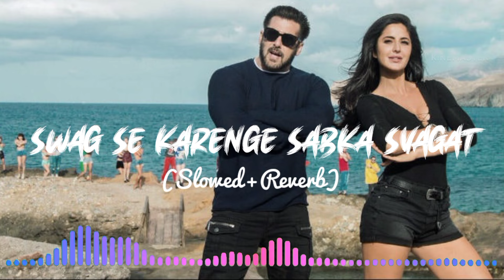Swag Se Swagat Song | Tiger Zinda Hai | Katrina Kaif | New Lofi Song | AS Music Series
Song: Swag Se Swagat
Singers: Vishal Dadlani, Neha Bhasin
Lyrics: Irshad Kamil
Tiger Theme: Julius Packiam
Choreography: Vaibhavi Merchant

🎧 Song Lyrics:
Listen Close To What I Got To Say
Coz You Know There Ain’t No Other Way
Yeah We Can Make It Better
Yeah When We Come Together
Yeah All You Got Is Me And
Yeah All I Got Is You

Chaahe Jo Aaye Leke Dil Mein Ishq Mohabbat
Sabko Gale Lagaana Apne Culture Ki Hai Aadat
Swag Se Karenge Sabka Swagat

Milke Chalta Chal
Masle Karke Hal
Behtar Hoga Kal
Yeh Sabse Kehte Rehna
Rehna Banke Dil
Dil Hi Hai Manzil
Manzil Pe Tu Mil
Sab Sabka Hai Yeh Kehna Kehna
Chaahe Jo Aaye Leke Dil Mein Ishq Ibaadat
Ya’ll Ready To Bring The Riff Back

Hey Ishq Se Pyaara Kuch Nahin Kuch Nahin Kuch

Insaan Hai Insaan Jag Mein Jab Tak Ishq Salaamat

katrina kaif song
swag se swagat full song
tiger zinda hai songs
swag se swagat song
hindi songs
katrina kaif dance song
party song
salman khan dance song
indian songs
bollywood songs
lagu india
swag song
tiger zinda hai movie song
salman khan new song
ي سلمان خان
neha basin songs
เพลงอินเดีย
tiger song
swagat song
vishal dadlani song
neha bhasin song
swag se karenge sabka swagat song
karenge sabka swagat song
salman khan hit songs

Bollywood Songs
Hindi Film Songs
Romantic Bollywood Songs
Sad Bollywood Songs
Party Songs
Bollywood Remix
Love Songs
Evergreen Bollywood Songs
Latest Bollywood Hits
Top Bollywood Tracks
Hindi Album Songs
Bollywood Music Videos
Retro Hindi Songs
Golden Era Songs
Best of Bollywood Music
Hindi Movie Songs
Bollywood Classics
Punjabi Songs
Pop Songs
Rock Songs
Hip Hop Songs
EDM Songs
Rap Songs
R&B Songs
Indie Songs
Alternative Songs
Sufi Songs
Ghazal Songs
Qawwali Songs
Devotional Songs
Bhajan Songs
Classical Music
Fusion Music
Instrumental Music
Acoustic Songs
Cover Songs
Unplugged Songs
Mashup Songs
Remix Songs
Dance Songs
Party Anthems
Wedding Songs
Road Trip Songs
Workout Songs
Chill-out Songs
Rainy Day Songs
Summer Songs
Bollywood Songs
Hindi Film Songs
Romantic Bollywood Songs
Sad Bollywood Songs
Party Songs
Bollywood Remix
Love Songs
Evergreen Bollywood Songs
Latest Bollywood Hits
Top Bollywood Tracks
Hindi Album Songs
Bollywood Music Videos
Retro Hindi Songs
Golden Era Songs
Hindi Movie Songs
Bollywood Classics
Punjabi Songs
Pop Songs
Rock Songs
Hip Hop Songs
EDM Songs
Rap Songs
R&B Songs
Indie Songs
Alternative Songs
Sufi Songs
Ghazal Songs
Qawwali Songs
Devotional Songs
Bhajan Songs
Classical Music
Fusion Music
Instrumental Music
Acoustic Songs
Cover Songs
Unplugged Songs
Mashup Songs
Remix Songs
Dance Songs
Party Anthems
Wedding Songs
Road Trip Songs
Workout Songs
Chill-out Songs
Rainy Day Songs
Summer Songs